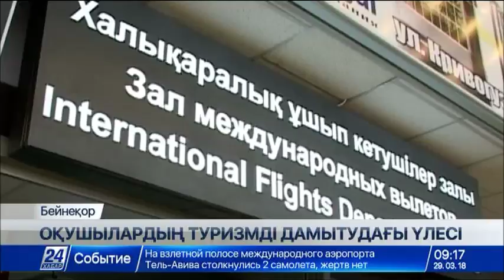Балқаш қаласының оқушылары туристік саланы дамытуға атсалысты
Балқаш қаласының оқушылары қаланың тарихы мен туристік мүмкіндіктеріне арналған бағыт-бағдар ойлап тапты.

Жаңа жоба шаһарға келген саяхатшылардың қаламен жақынырақ танысуына мүмкіндік береді. Мәселен, былтыр Балқаш қаласына 15 мыңнан астам турист келіпті. Соның негізінде жергілікті бюджетке 250 млн теңге пайда түскен. Бүгінде мұнда 4 демалыс аймағы бар. 2020 жылға дейін тағы 6 кешен салу көзделіп отыр. Бұл туристердің санын 70-80 пайызға арттыра түспек. Саяхатшыларға арналған экскурсиялық бағыт-бағдарды оқушылар мектеп мұражайында жасаған.